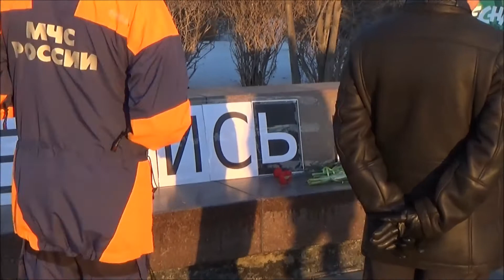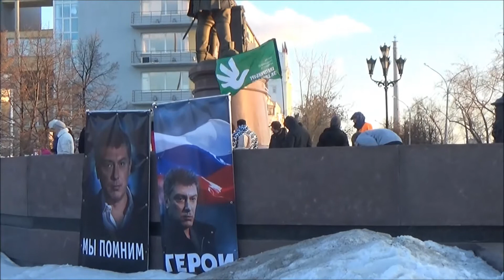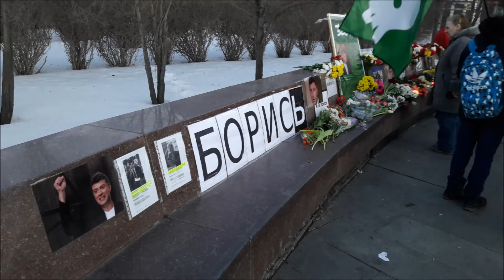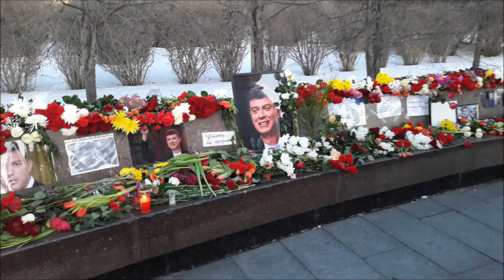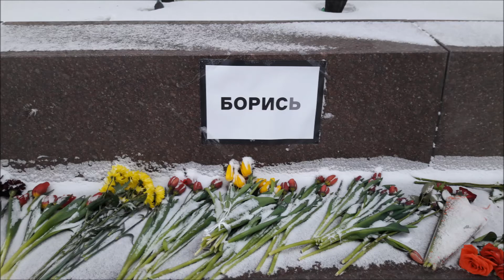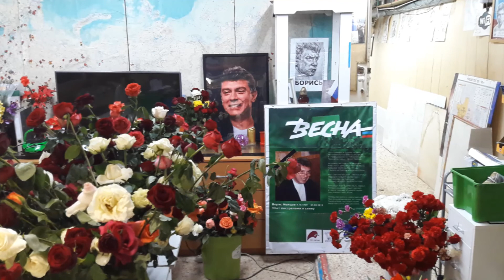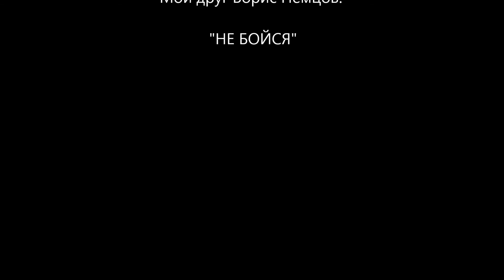Годовщина убийства Немцова 2016 год. Екатеринбург, пл. Труда.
День памяти Бориса Ефимовича Немцова в Екатеринбурге.
27-28 февраля 2016 года. Создание народного Мемориала. Пикеты. Ночная вахта Памяти. Перенос в целях сохранения созданного.